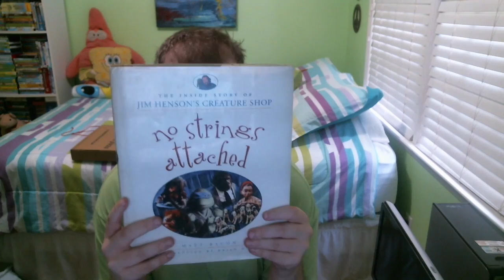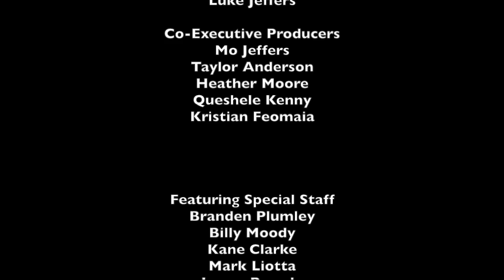LukeJ62895's Unboxing Video - 6/17/2016